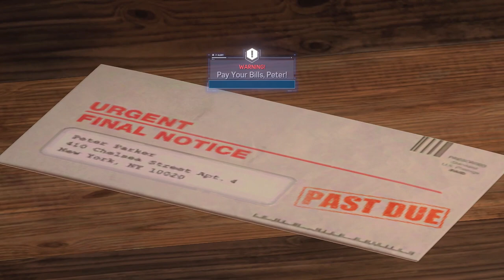Marvel's Spider-Gwen Gameplay Part 1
This video is made with the help of different mods grouped together to bring Spider-Gwen into Life.
All the mods are downloaded from nexus Mods.

Mods Used:
Spider-Gwen Model
Spider-Gwen Voice Overhaul
Gwen Inspired Traversal
Zafite's Spider-Gwen Audio Overhaul
Fortnite Spider-Gwen
Detailed ITSV Suit
Marvel's Spider-Man 2 Style Custom Hud by [ Unkewell and Nicoulas20 ]
Spider-Man 2 PS5 Peter's HUD_
The Spider-Man Remastered (Visual) Day (by Skewgold)
NATURAL GREEN VEGETATION by skewgold
Unlimited Physics (Swing camera)
Zafite's MSM2 Inspired Audio Overhaul 2.0
Improved Visual Effects